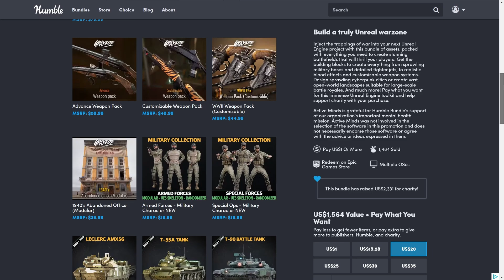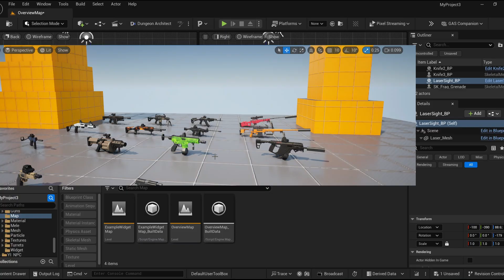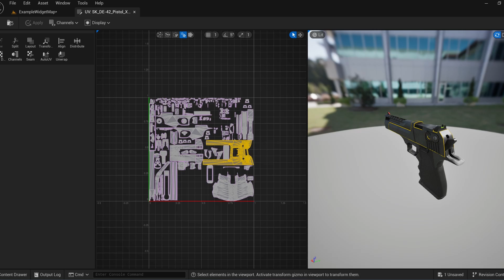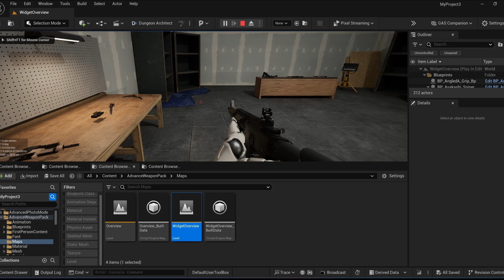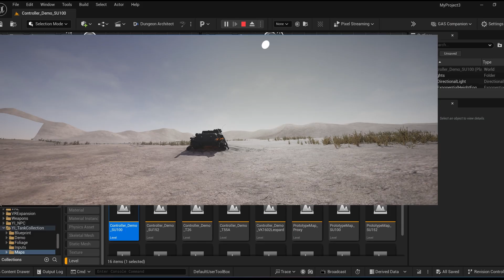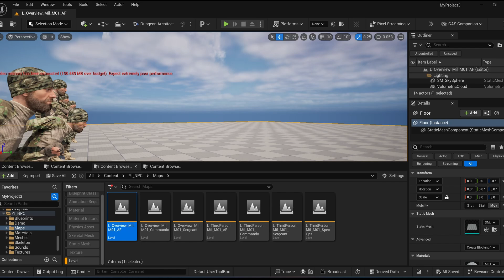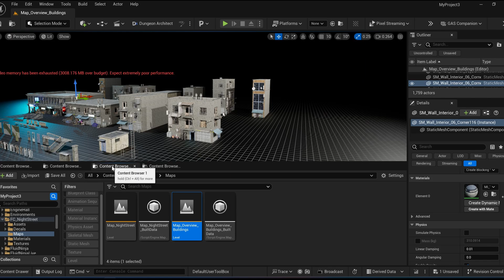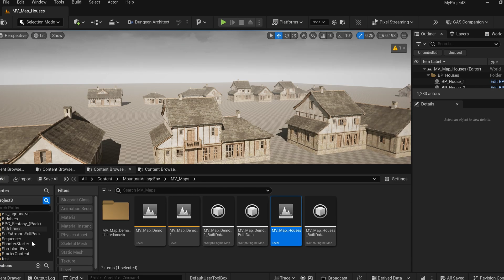Unreal Lock & Loaded Military Bundle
0:00 Intro
1:49 Customizable Weapon Pack
7:06 Advance Weapon Pack
10:06 Military Airport
11:17 Tanks
14:33 Soldiers
17:10 Cyberpunk Street
19:19 Battlefield Kit
20:05 Battle Royal
20:35 Mountain Village
21:33 Shrubland
21:40 Others I didn't showcase
21:57 Wrap up